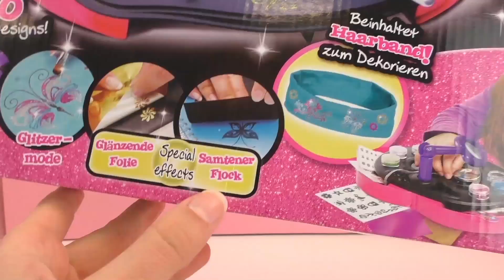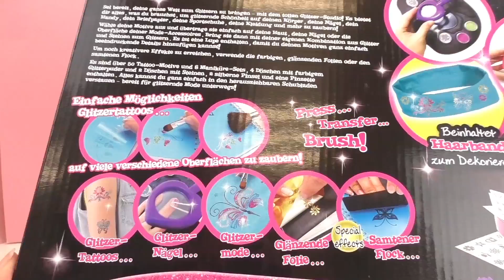Tattoo Set Glitter Style - Glitza Studio avec des formes sur folio, pinceau et poudre de paillettes